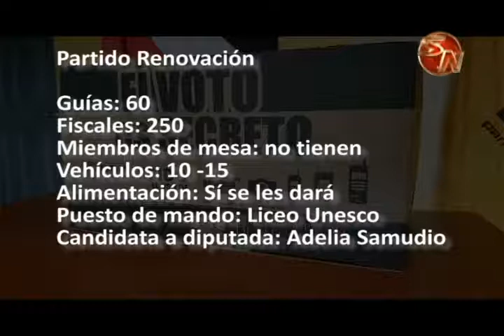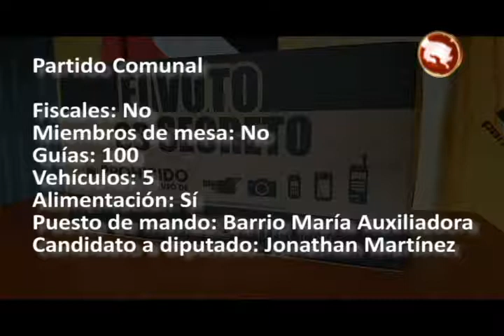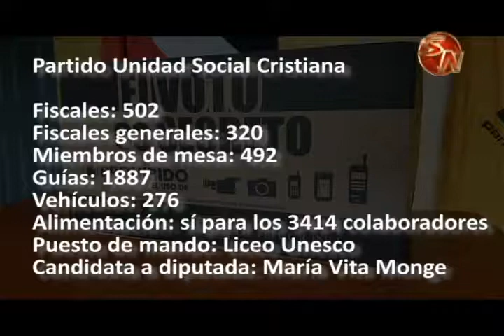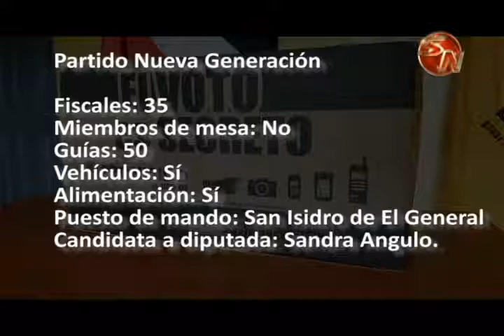Partidos políticos tienen lista logística para el día E en Pérez Zeledón